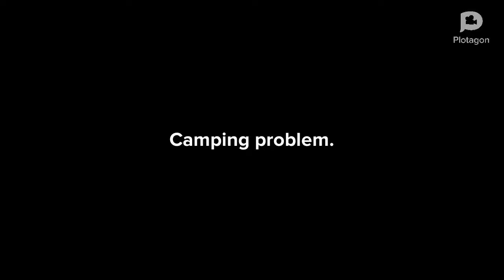Camping problem, part 1